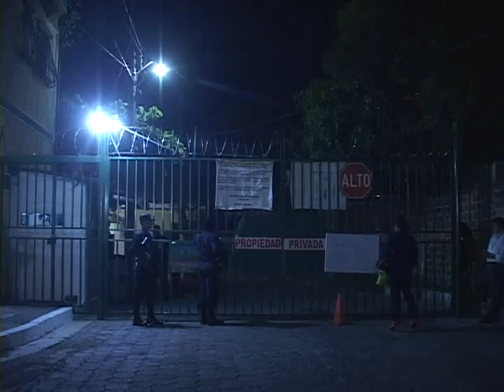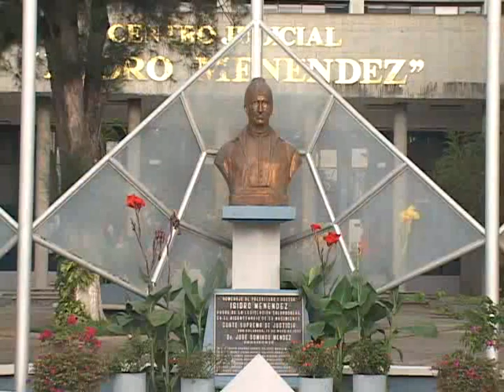ATAQUES CONTRA FUNCIONARIOS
La jueza de paz del municipio de Victoria en Cabañas, se convierte en la primera funcionaria judicial atacada por estructuras criminales este año, el titular de la cartera de justicia y seguridad, dijo que las investigaciones están avanzando y se comprometió a dar con los responsables.